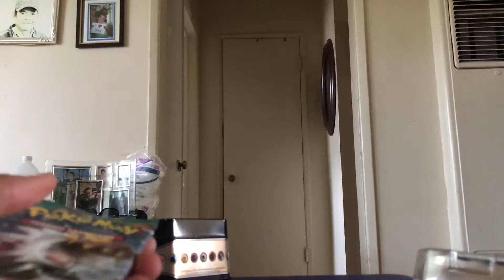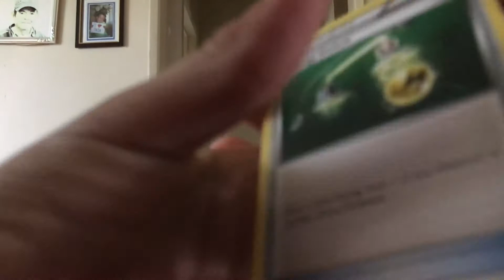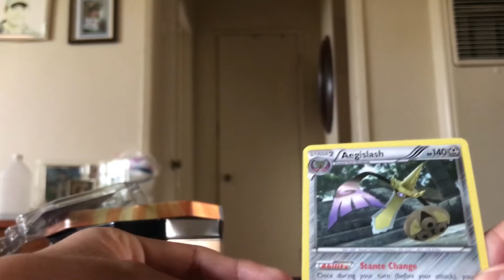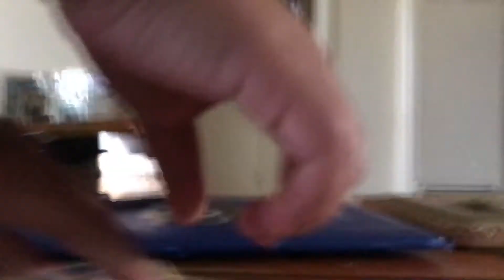Burning Pokémon cards?! Pokémon Rite-aid tin opening! Special guests Kika Alberto and my sis Olivia!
Hey guys Blue Mew42 here! I really hope you enjoyed this video! Thanks again for watching! Here's a funny video of Alberto when he was eight!😆 (he'll kill me for this haha!😂)